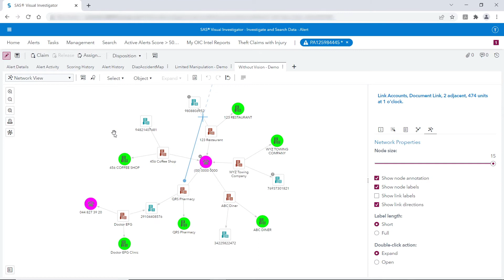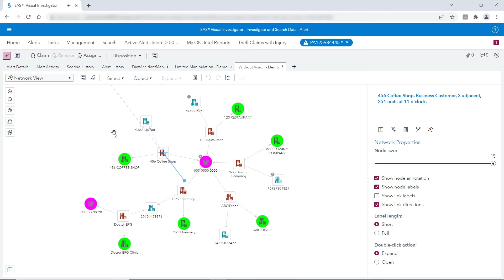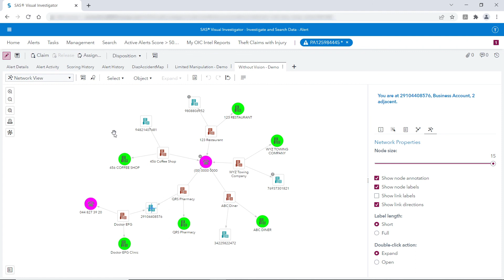SAS Visual Investigator: Non-Visual Access to Exploring the Network Diagram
Shows how users with no vision use voice control to operate a network diagram within SAS Visual Investigator.